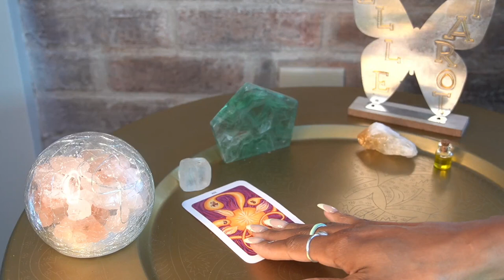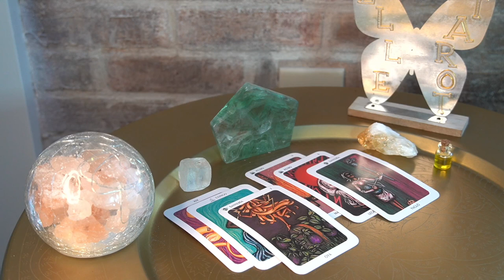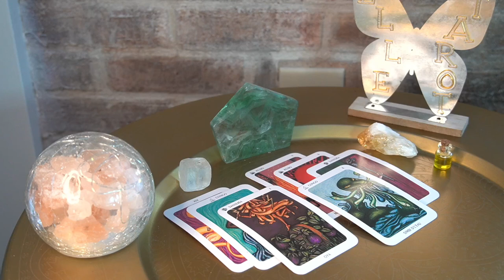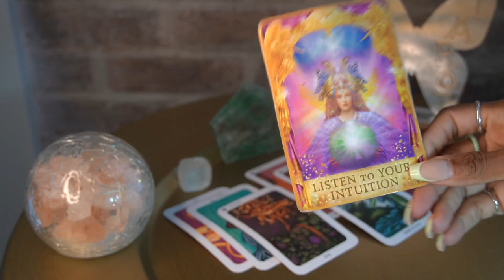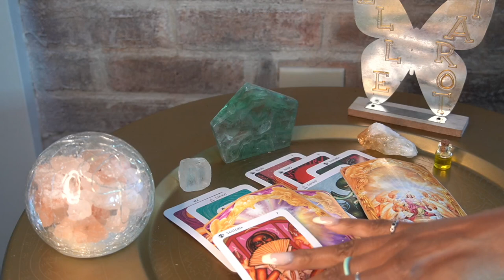CANCER AUG '22 I'M ON THAT NEW NEW, NOT THAT OLD OLD